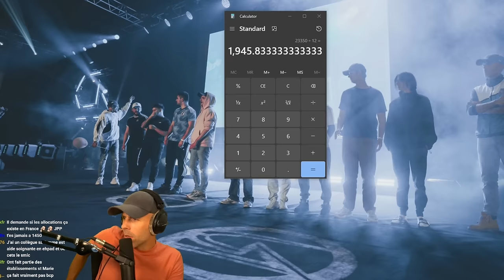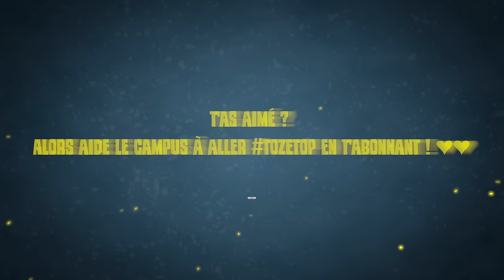Comment (encore) avoir mon pendentif sur R6 ?! 🎓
➡️ 2ème ETAPE : Suivez bien les instructions de LA VIDEO
➡️ (3ème ETAPE : Faut tomber sur la bonne personne)